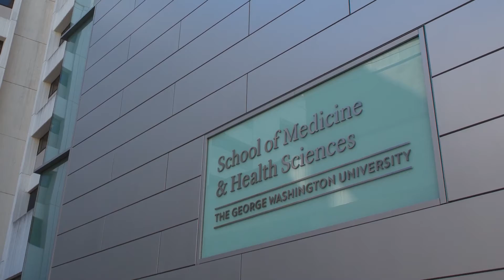The Community Medi Corps Program at the GW University School of Medicine and Health Sciences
The Community Medi Corps Program at the George Washington University School of Medicine and Health Sciences, Washington DC. The STEM mobile lab co-designed by the Instructional Design Team from Logosnet and based on the e-REAL technology